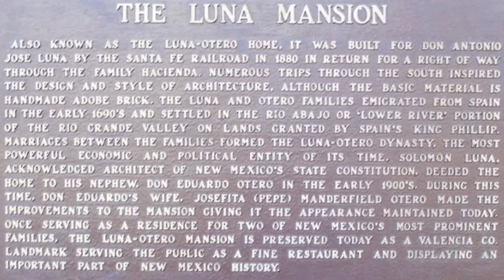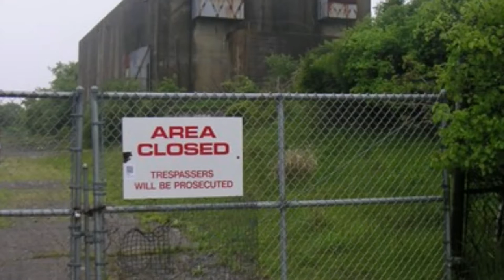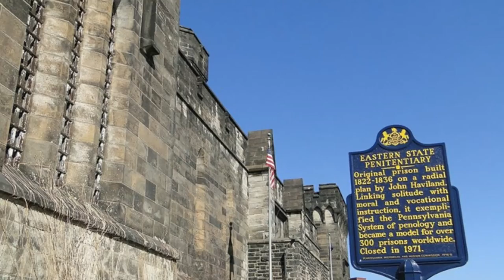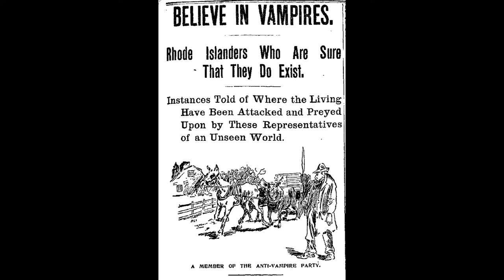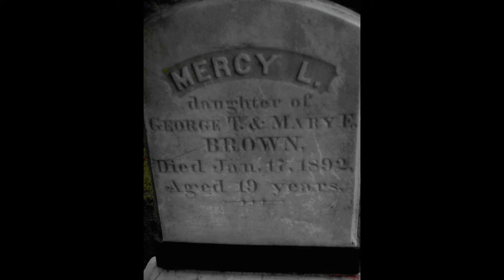Haunts and Legends pt 4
In this episode we bring you part 4 of  our 5 pt series of Haunts and Legends from every state. Are you making your lists for which haunts you want to explore?  Or are you more of into the urban legends? Either way we'll see you..In the Unknown.